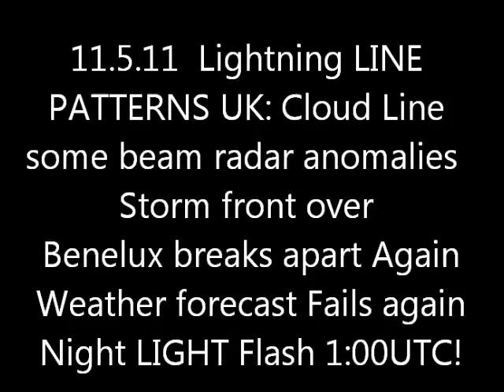11.5.11 METEOX radar anomalies HAARP Rings Chemtrails Cloudseeding PREVIEW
another Badweather Front over Benelux breaks apart, once again Lightning LINE PATTERNS, Haarp and weird long sudden "Line-Cloud" over UK. NO WEATHER WARARE!  theres no such thing, as u see..